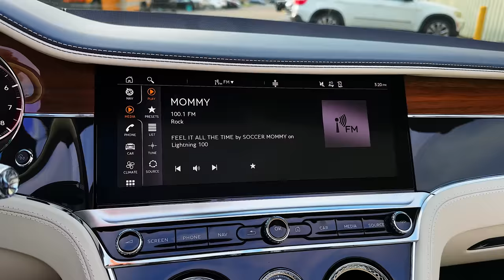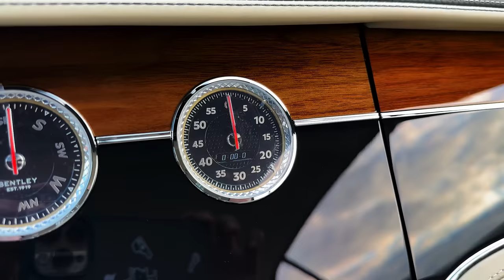2023 Bentley Continental GT Convertible - interior and Exterior Details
Bentley Continental GT Convertible Review and Prices

The Bentley Continental GT Convertible is an imposing droptop that’s beautifully made and wonderful to drive. But space in the back is so tight that the rear seats aren’t comfortable.

What's good
    Super high-quality interior
    Epic performance from its engines
    No other four-seat convertible is faster

What's not so good
    Uncomfortable in the back
    The boot is quite small
    No Android Auto

Is the Bentley Continental GT Convertible a good car?
The Bentley Continental GT Convertible is a four-seat, uber-luxurious convertible car that you’re likely to see vying for attention alongside the likes of a Mercedes S-Class Convertible or a Rolls-Royce Dawn cruising along the Cote d’Azur or around Bel Air.
But out of these three, the Bentley has unique bragging rights – it’s the fastest four-seat convertible car. Yes, the Bentley GTC is the world’s quickest and most expensive hairdryer.

But what a cool-looking hairdryer… The imposing grille and huge badge let everyone know you’re behind the wheel of a Bentley. There’s a strong crease along the side of the car that blends into the rear’s wide haunches. The V8 version comes with 20-inch alloy wheels, the W12 gets 21-inchers and you can upgrade to 22-inch wheels if desired. Need more bragging rights? Those brakes are the largest fitted to a production car.
At the rear, there are more LED matrix lights but the star of the show is that fabric folding roof. It comes in a range of colours – including a Tweed effect – and it can go from open to closed in 19 seconds, at up to speeds of 30mph.

The interior is just fabulous. Hand-stitched leather, exquisite real wood trim, knurled metal knobs… everything you see and touch oozes quality. Only Rolls-Royce is on the same level. But you don’t have to go for a Gentlemen’s club vibe – opt for the carbon fibre trim and the GTC interior can look sporty and modern instead.
The infotainment system is OK – it’s similar to the one you get in the Porsche Panamera – but it’s not the easiest to use. And like the Porsche you can’t get the system with Android Auto, just Apple CarPlay. Still, the optional rotating infotainment screen is very cool. It rotates from the screen to analogue dials to a wood panel. Lovely.
Also lovely is the digital driver’s display. It looks like the one you get in the latest Audi cars – Bentley, Porsche and Audi are all owned by the same parent company and so share many technologies. The display is easy to configure and looks great.

That bit about the fastest four-seater convertible might not sound so appealing when you are actually sitting in the back seats. Like the front, it’s beautifully made, but it’s really quite cramped. The boot is small too as the roof takes up space when it’s folded away. So those golf clubs may have to go on the rear seats. Still, if you want a practical car, buy a Skoda estate.

    Buying a Bentley? Go hard or go home. Ignore the V8 and go straight to the W12 version to avoid any 'if only' regrets later on.

If anything isn’t quite to your taste, however, you can personalise your GT Convertible in any number of ways and Bentley will happily take your cash for extras, such as the £6000 Naim sound system, or the Touring Specification, where you get a heads-up display, adaptive cruise control and night vision. That’s six grand too.

Unlike all the options and upgrades, engine choice is easy. There’s a 550hp V8 or the 635hp W12. Our advice? If you’re going to be a bear, be a grizzly bear and get the W12. Sure the V8 is a bit lighter and maybe a bit more nimble, but the W12 is just more impressive, which is what you want in a Bentley, surely?
There’s a host of driving tech that makes the Bentley GT Convertible brilliant to drive. It comes with intelligent four-wheel drive that can send 38% of its power to the front wheels to help you scrabble you out of a corner, or 83% of the power to the rear wheels to make it feel more sporty.
The W12 gets active roll bars which keep the car flat as you go round the corners – making it feel great fun on a twisty road – but disengages on the straights to keep the ride smooth. You can get it as an option on the V8. All told, despite its size, the Bentley is more fun to drive than its Mercedes or Rolls-Royce drop-top competition.